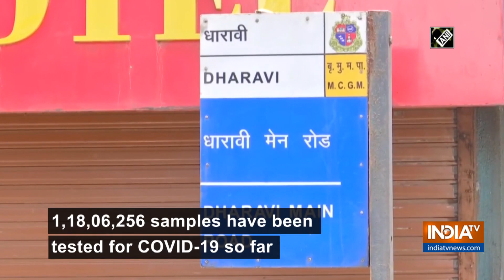India reports 28,701 new COVID-19 cases, 500 deaths in last 24 hours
28,701 new COVID-19 cases and 500 deaths were reported in India in the last 24 hours.